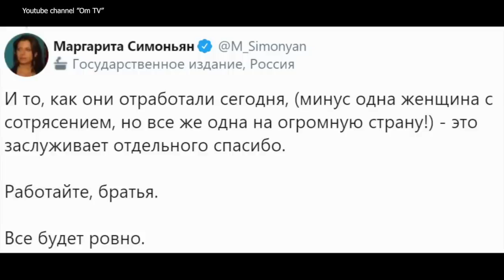Соловьев воспитал достойное поколение. Уже не скажешь, что во всем виноват путин